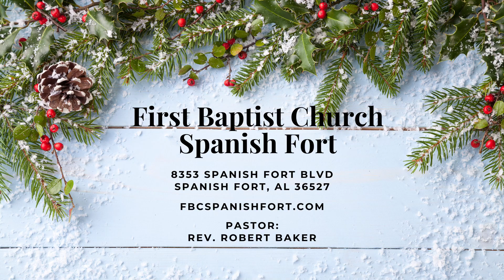01.08.23 AM Service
Rev. Robert M. Baker will share from 1 Corinthians 11:23-34 in this week's Morning Message.